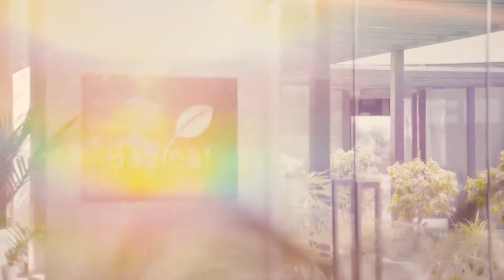Courtyard Marriott Bhopal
Enjoy the luxury of 5 star hotel and relish in the aura of the largest room inventory of 160 commodious rooms in the city with 8 grand Suites, exquisite Executive Lounge along with 4 trendy restaurants to serve every palette with lavish buffet and array of aromatic Indian and International cuisine.

Come experience leisure of ambience and a blissful stay at Courtyard by Marriott, Bhopal.